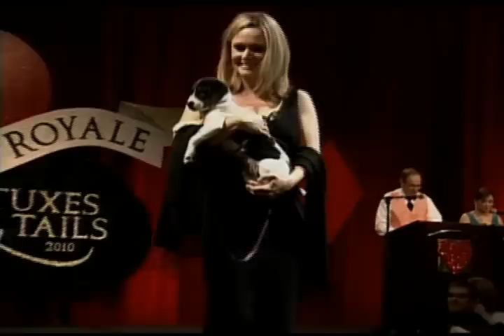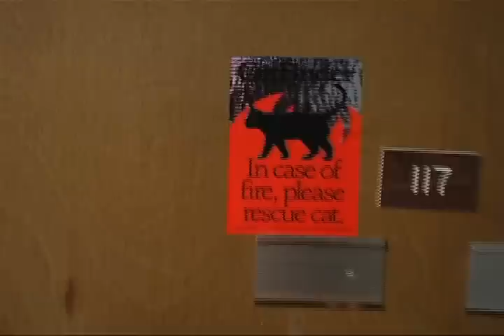Tuxes & Tails 2012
Hyatt Regency Bellevue

Dress to the canines for the most "barked about" event of the year, including a unique fashion show starring Seattle Humane Society's adoptable pets and local celebrities. Join us for a delicious gourmet dinner and bid on fabulous auction items, from vacation getaways to one-of-a-kind luxury items. Help raise life-saving funds for the animals and have a blast doing it at the 23nd annual Tuxes & Tails!